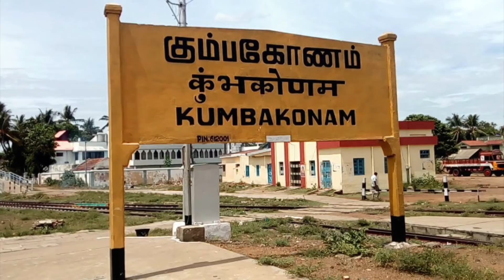`உருளைக்கிழங்கு, களிமண்ணாலான குண்டுகள்!’ கும்பகோணம் இளைஞரின் கண்டுபிடிப்பு!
கும்பகோணம் பாலாஜி நகரைச் சேர்ந்தவர் பாலகிருஷ்ணன். இவரின் மகன் சரவணன். இவர் ரஷ்யாவில் அவனிக்ஸ் என்ற தொழில்நுட்பப் படிப்பில் பொறியியல் பட்டம் பெற்றவர். தனது படிப்புக்குப் பிறகு, தன் நண்பர்களுடன் சேர்ந்து பல்வேறு அறிவுபூர்வமான ஆய்வை மேற்கொண்டு வருவதோடு புதிய தொழில்நுட்பம் மற்றும் அதைச் சார்ந்த கருவிகளைக் கண்டுபிடித்து வருகிறார்.